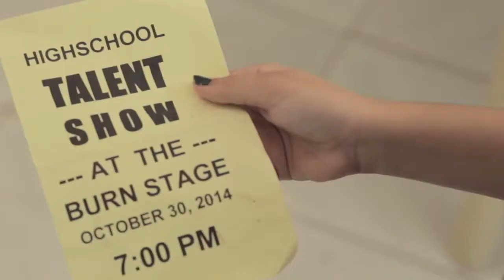Fall in Love by John Neil Roa